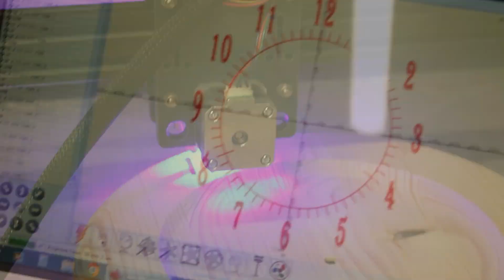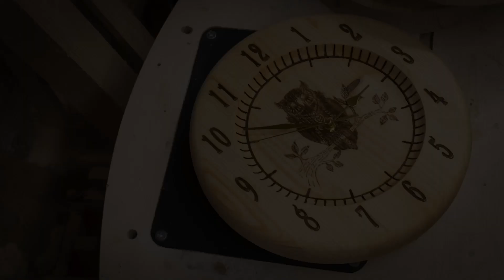Making Wooden Wall Clock.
I did a wooden wall clock. I used spruce wood and lower end clock mechanism from e-bay. I have never done any clock before, so I think it's come out OK.